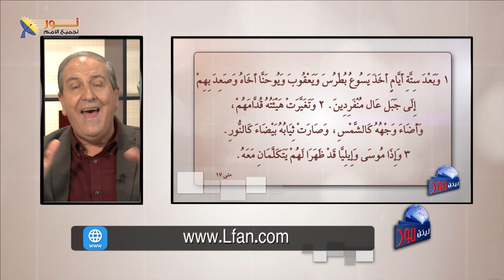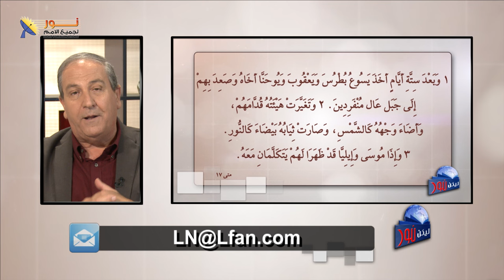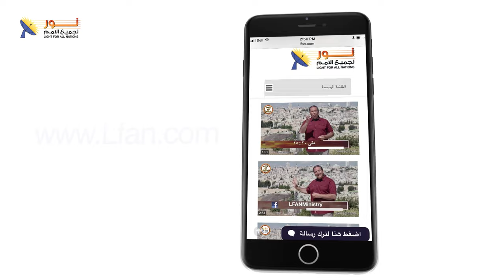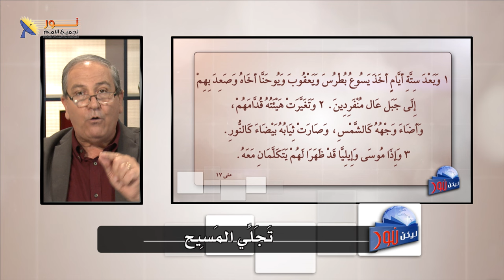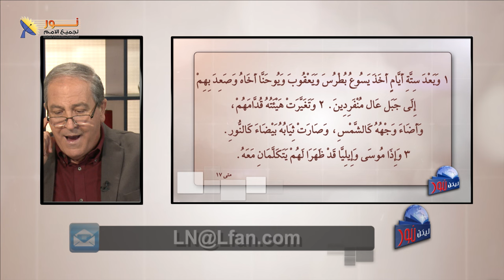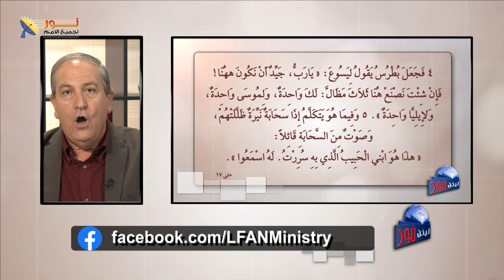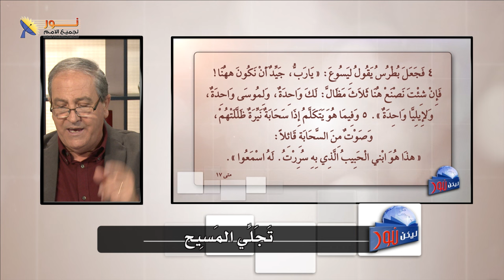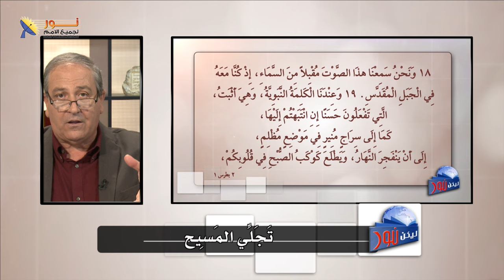ليكن نور - الحلقة ٦٦٤ - تجلّي المسيح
📌ليكن نور - بث مباشر - تجلّي المسيح
👈لا شكّ أن كل من يُنكر لاهوت المسيح لا بدّ أن يكتشف مجد المسيح ولاهوته السرمدي في حادثة التجلّي.

❓فماذا حدث على الجبل المقدّس؟
❓ولماذا تجلّى المسيح لبعض من تلاميذه؟

📌يمكنك التواصل معنا بصورة شخصية عن طريق رسائل الواتساب👇
WhatsApp الواتساب:    🆆🅷🅰🆃🆂🅰🅿🅿